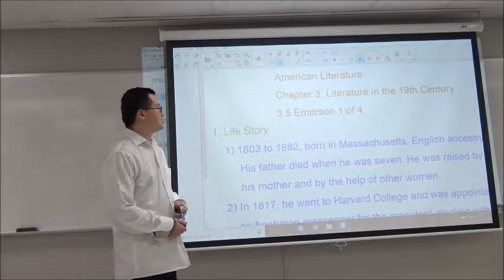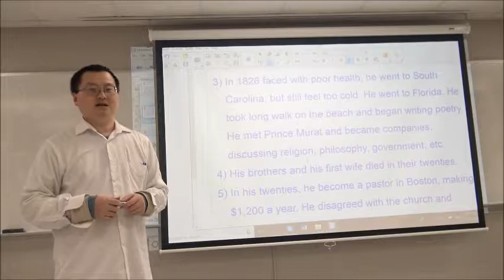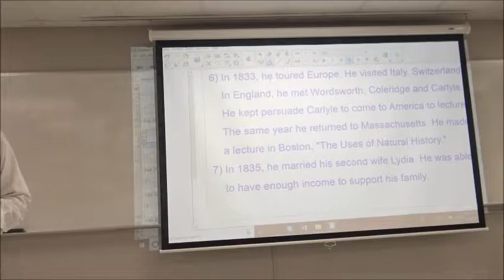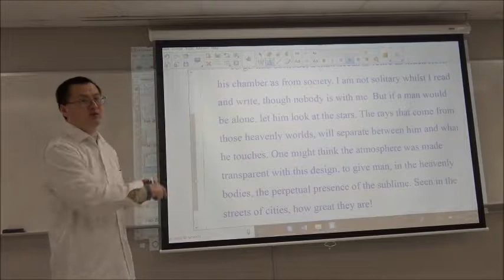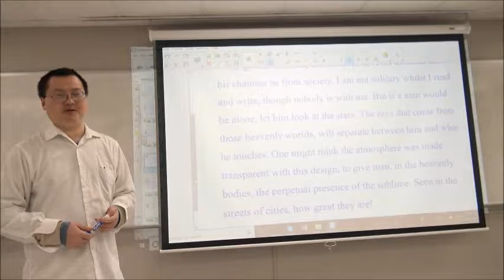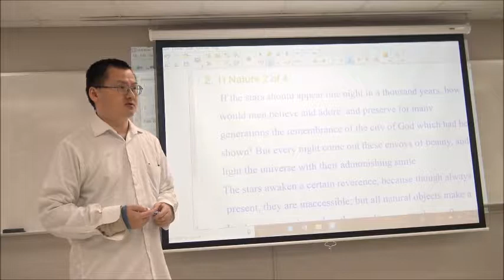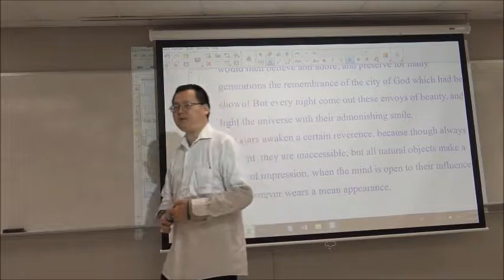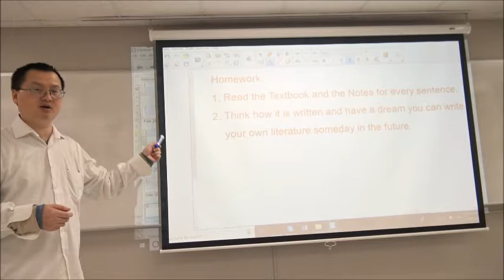Wei's Literature 1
This is Wei Liu, U. S. citizen in Minnesota. Wei's Literature 1: the first lecture on Emerson in the Course of American Literature. Unless we read the literary text sentence by sentence, even word by word, we cannot enjoy the beauty embedded there.